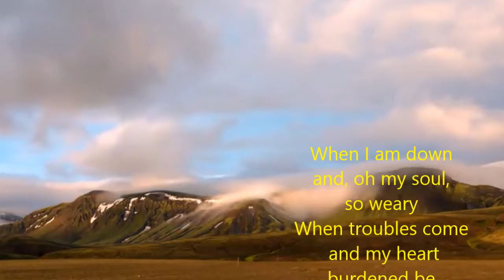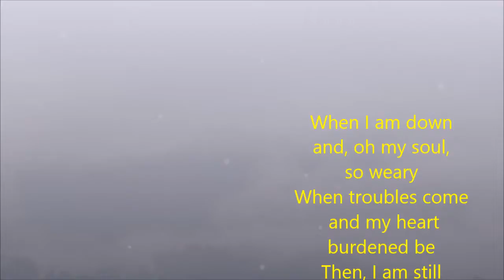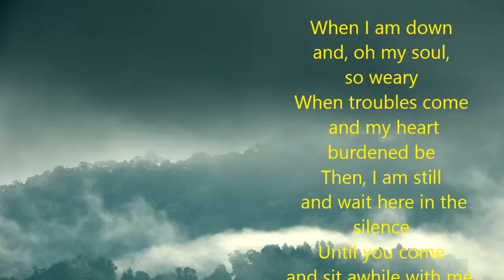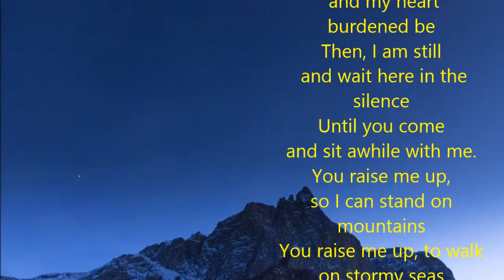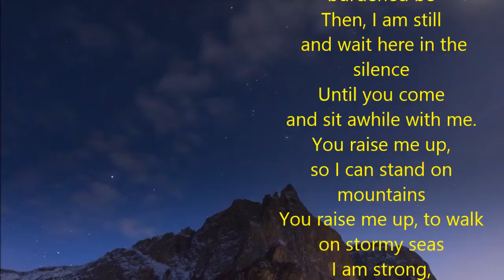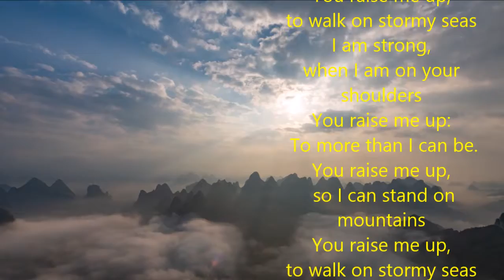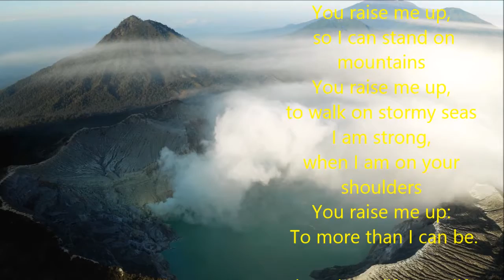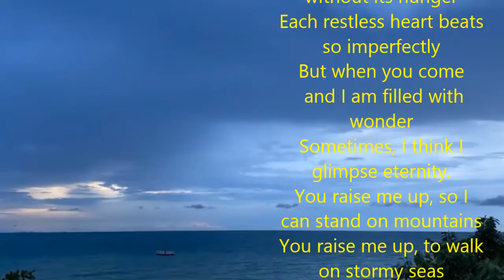YOU RAISE ME UP O MY ALMIGHTY I Pray to THEE | HD With Lyrics | Ajit Sareen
When I am down
and, oh my soul,
so weary
When troubles come
 and my heart
burdened be
Then, I am still
 and wait here in the silence
Until you come
and sit awhile with me.
You raise me up,
so I can stand on mountains
when I am on your shoulders
To more than I can be.
to walk on stormy seas
I am strong,

But when you come
 and I am filled with wonder